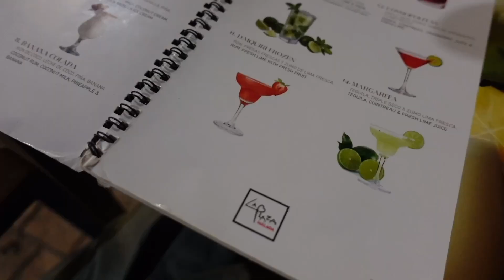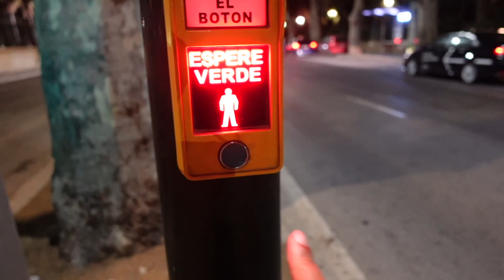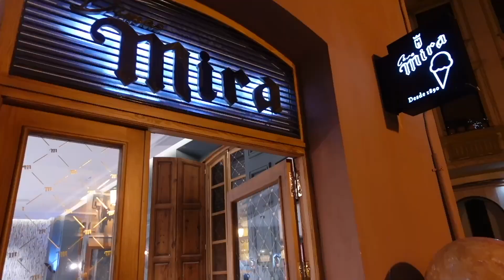THINKING OF MOVING TO SPAIN !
In this video Anna and Kevin spend an afternoon at the beach and go for dinner in this lovely city of Malaga.